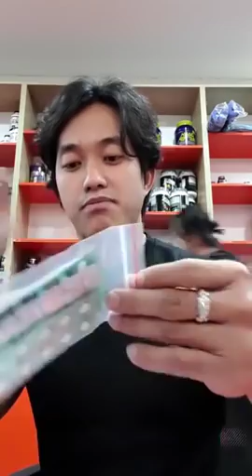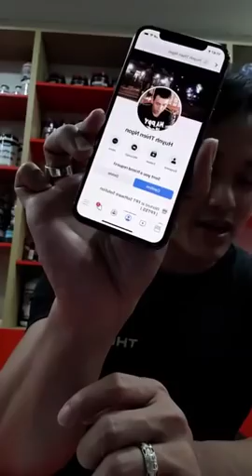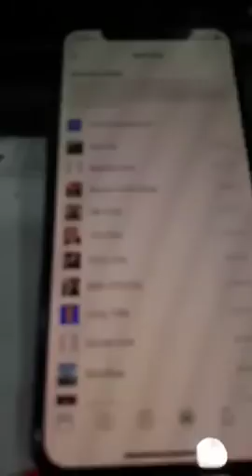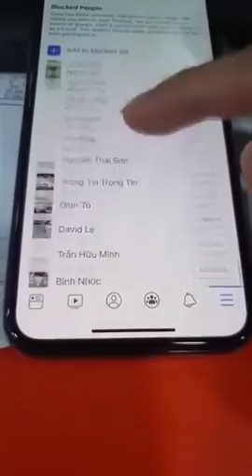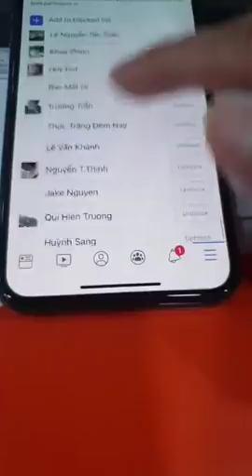Chiến tranh thương mại Mỹ-Trung rất căng thẳng, đấu khẩu Mỹ - Triều gay gắt,